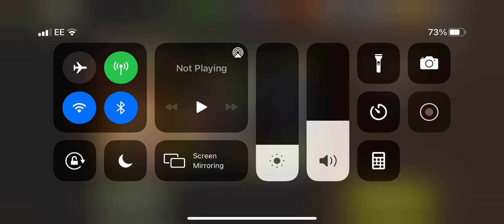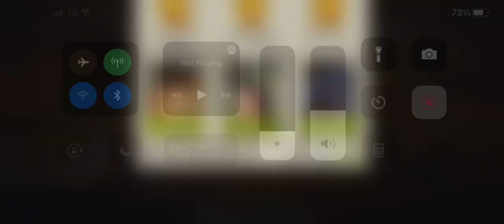The breach lvl 41